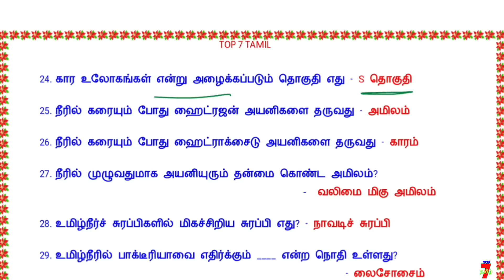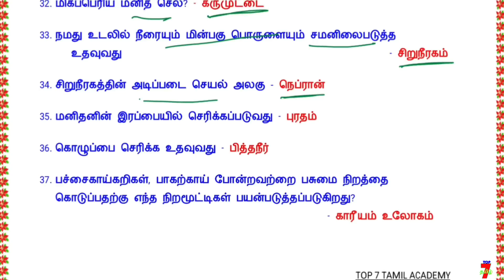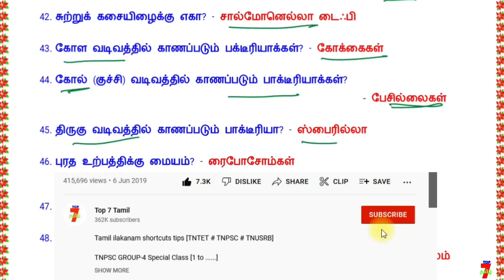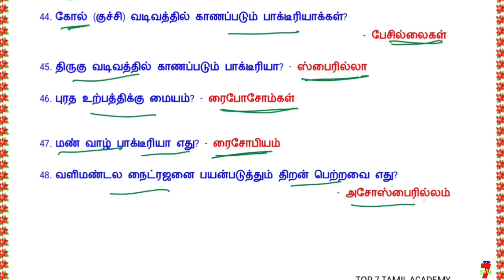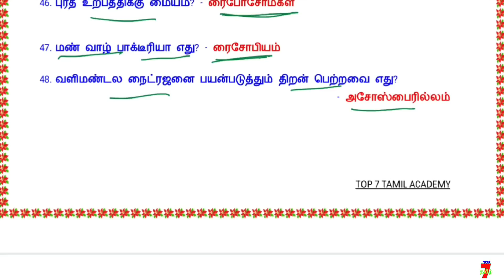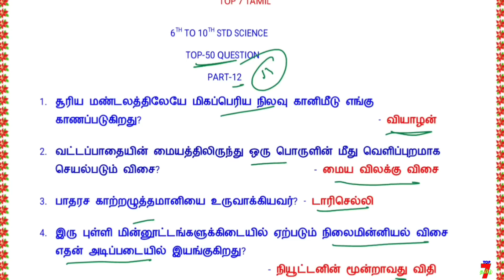🔥SCIENCE TOP-50 QUESTION🔥 | GROUP-4 EXAM SCIENCE TOP-50 QUESTION7️💥தினம் 50 வினாக்கள்7️💥PART-12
6th to 12th std TAMIL line by line question (இயல் வாரியாக கொடுக்கப்பட்டுள்ளது... உங்களுக்கு எந்த இயல் படிக்கணுமோ அத படிங்க friends. )

6th to 12th std TAMIL TEST QUESTION (இயல் வாரியாக நடத்தப்பட்ட தமிழ் தேர்வுகள் கீழே கொடுக்கப்பட்டுள்ளது)

6th to 12th std TAMIL (Single video-ஒரே தொகுப்பாக)